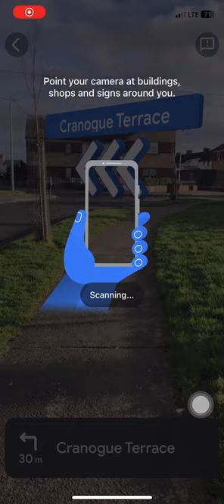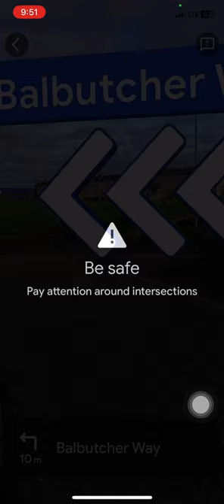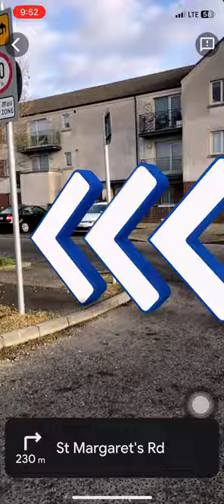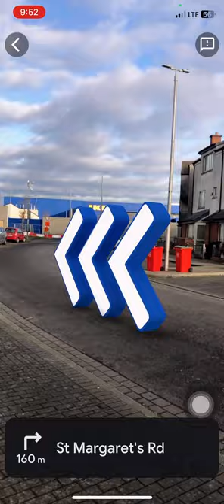ഇത്രയും നന്നായൊക്കെ ഗൂഗിളിന് വഴികാട്ടാൻ അറിയോ @googlemaps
ഇത്രയും നന്നായൊക്കെ ഗൂഗിളിന് വഴികാട്ടാൻ അറിയോ googlemaps googleliveview ireland harissaga @Google @googlemaps @hariprasadkn